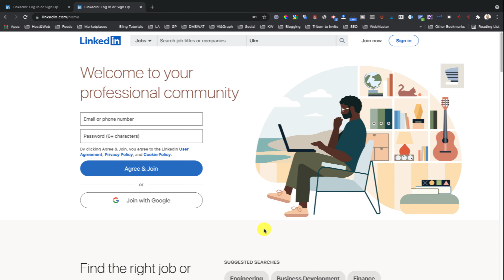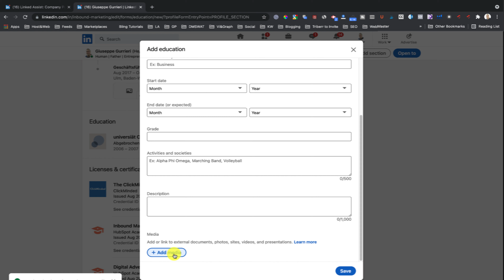How To Add Media Files to Your LinkedIn Profile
Did you know that LinkedIn allows you to add different media files like videos, docs, images, photos, links, and presentations in your profile?

Adding media files enables you to expose samples of your work and previous projects.

To add the media files to your LinkedIn profile, you need to follow these steps:

1. Log in to your LinkedIn account.
2. Click on the Me icon.
3. Click on View Profile.
4. Click on the edit icon on the top corner of each section and find suitable options to add media in different formats.

The media files can be attached to your LinkedIn profile only in the following sections:
1. In the Featured section
Note: To Show a video in the features section, you should use the link of a video you have previously uploaded and published on LinkedIn.
2. In the Education section
3. In the Experience section.

How To Add Media Files to a LinkedIn Profile

🔴 *** CATEGORY ***
Add Media Files on LinkedIn

🔴 *** MY TOOLS ***🔴

🔴 LINKED ASSIST PRO
This LinkedIn Automation Tool (Chrome Extension) is the solution for active sourcing and network growth.

🔴 GP GROUP POSTER
This Chrome Extension is LinkedIn & Facebook Group Auto Poster, all you need to do is to set it up and GP will do rest.